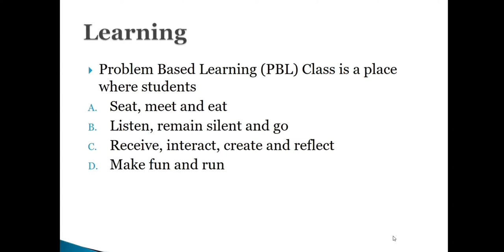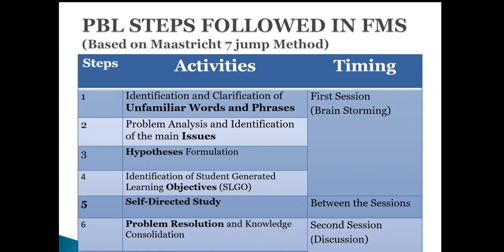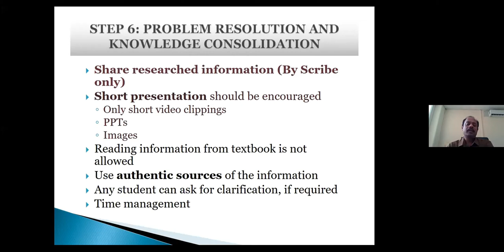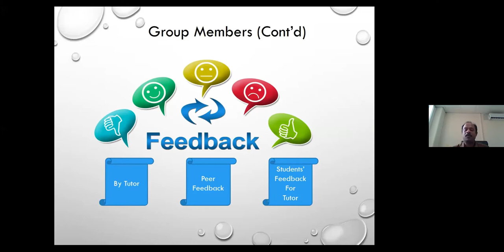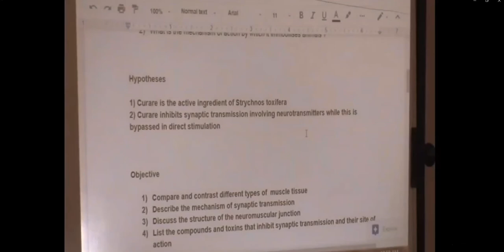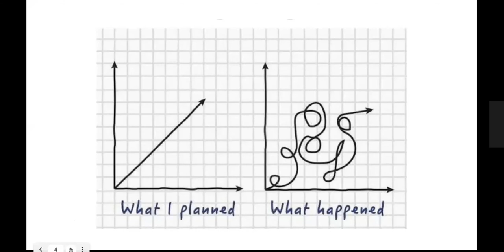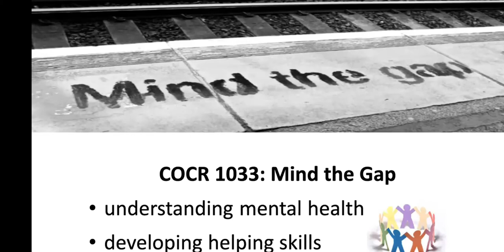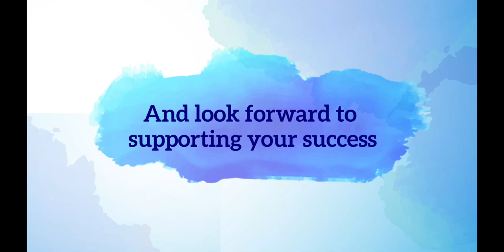Faculty of Medical Sciences - New Student Orientation day 3 of 5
Faculty of Medical Sciences --- New Student Orientation day 3 of 5 2021/22